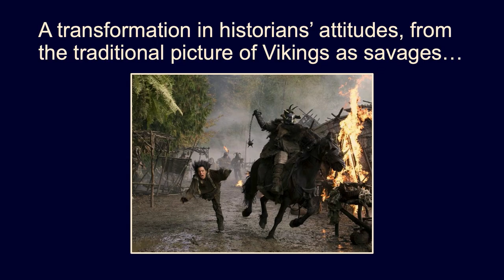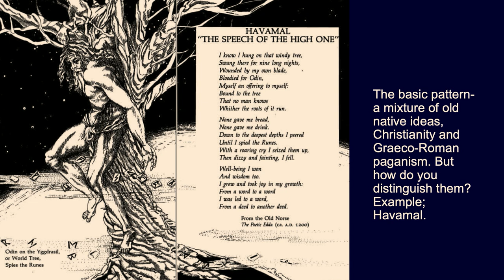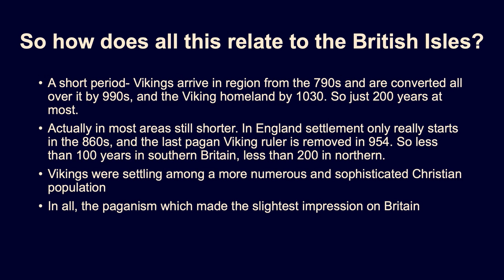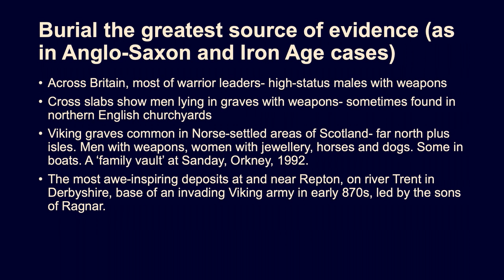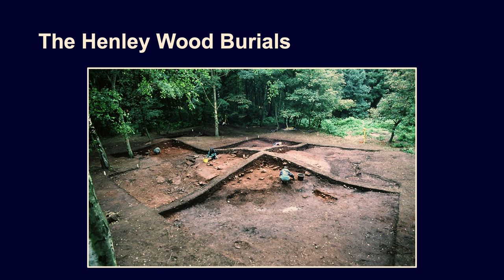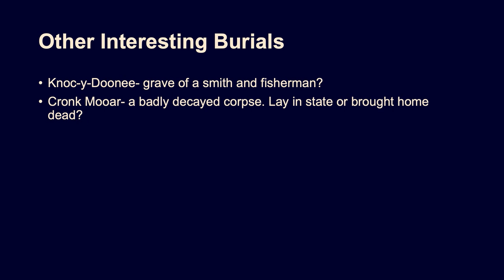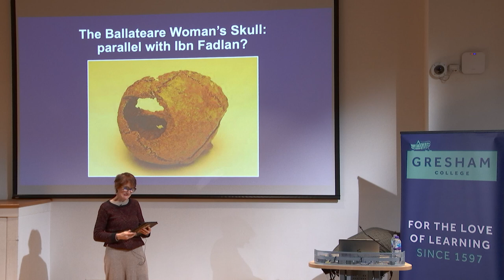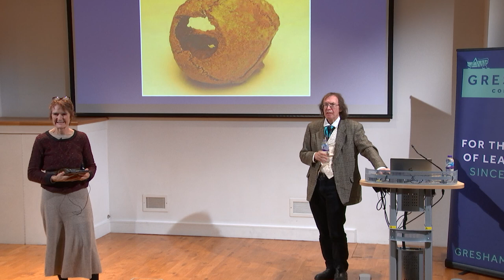Viking Pagan Gods in Britain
The Norse and Danish invaders - commonly called Vikings - who occupied Britain in the ninth and tenth centuries, brought with them their own pagan gods. Odin, Thor, Tyr, Loki and Freya left their trace on the British landscape, in the form of scenes from their mythology carved on stone slabs, and Viking paganism has a further considerable legacy of material evidence in richly furnished graves, especially on the Isle of Man.

A lecture by Ronald Hutton recorded on 8 March 2023 at David Game College, London